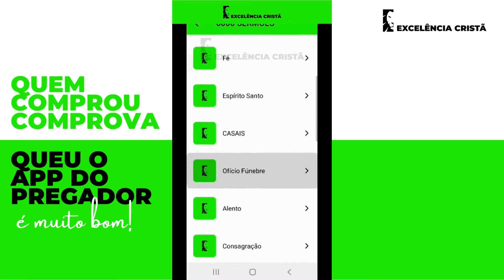OLIVER - Araçatuba/ SP